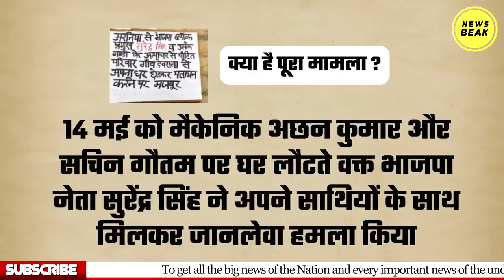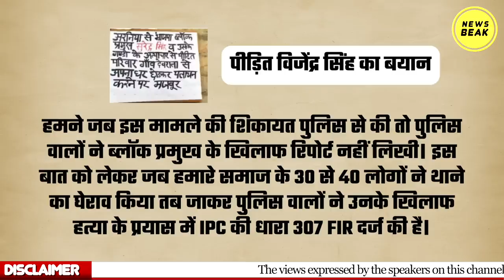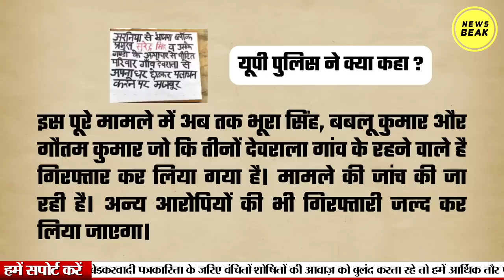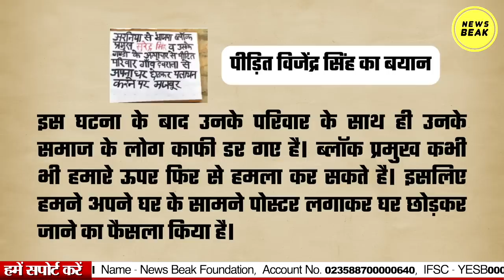दलितों ने घरों के बाहर क्यों लगाया पलायन का नोटिस ? किसके डर से घर छोड़ रहे दलित ?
UPI - newsbeak@yesbank